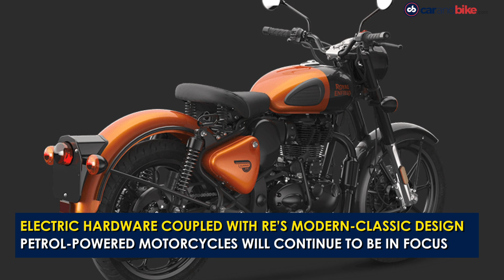Hyundai Mass-Market Electric Car | Royal Enfield Electric Bikes | Ford Aspire AT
The top automotive stories of the day - Hyundai is working on a new mass-market electric vehicle for India. Royal Enfield is developing premium electric motorcycles. Ford Aspire automatic launch soon.